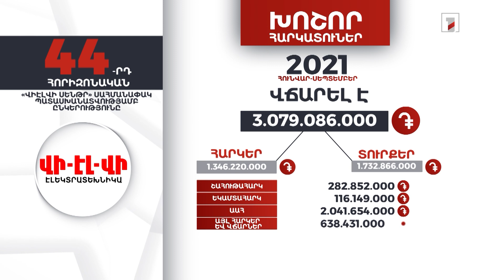«Վի-Էլ-Վի Սենթր» ընկերությունը 9 ամսում 3 մլրդ 79 մլն դրամ հարկեր և տուրքեր է վճարել